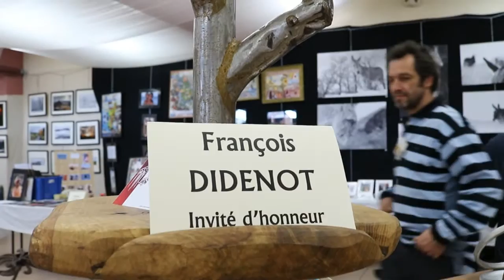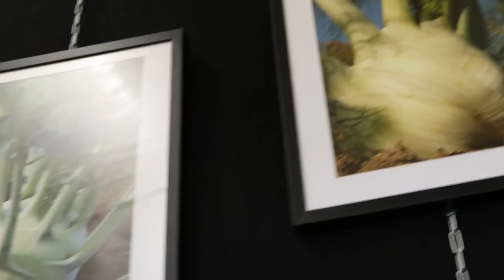Artistes à Tous Vents 2016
Retour en vidéo sur l'exposition Artistes à Tous Vents 2016, qui s'est déroulée comme chaque année dans la commune de Blavozy, près du Puy-en-Velay